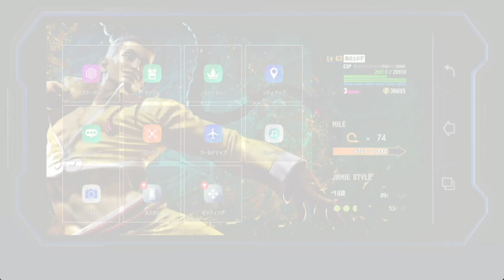ストリートファイター６ その１０２ ワールドツアーモード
ジェイミーのマスターミッションは厄介ごとを解決してほしいミッション。スト６
0:00　始まり
9:55　メトロシティに戻る
11:14　ジェイミーのマスターミッション